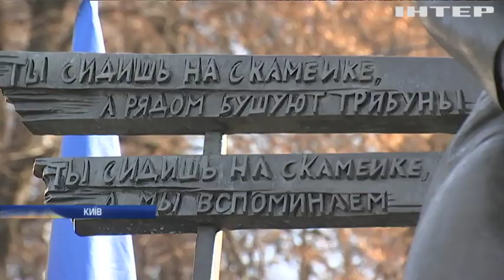У Києві вшанували пам'ять Валерія Лобановського